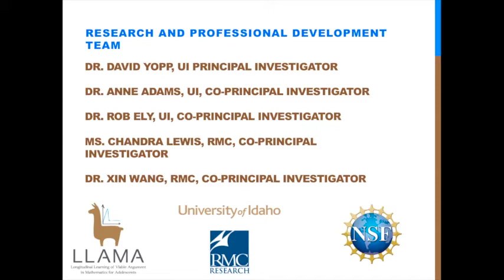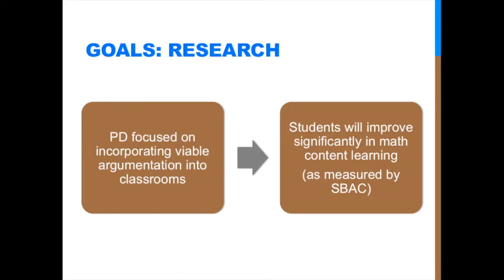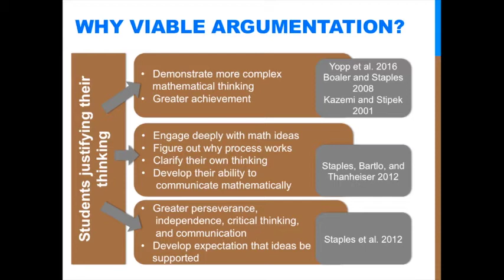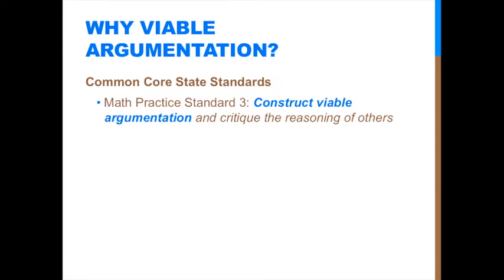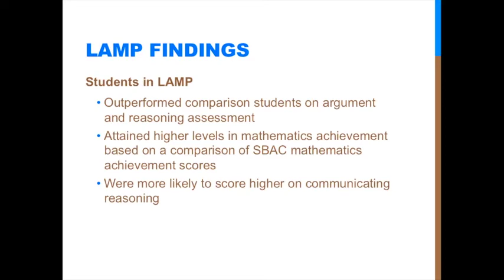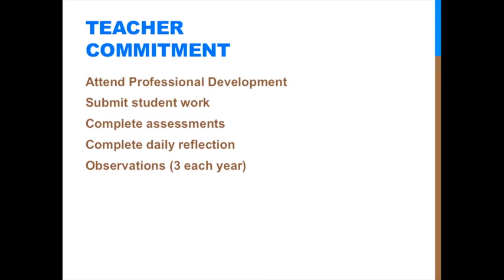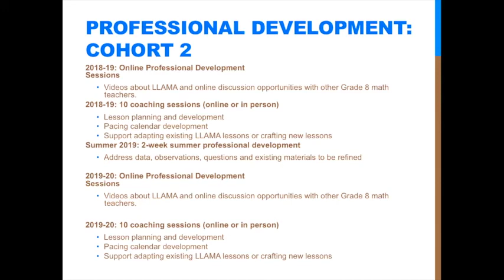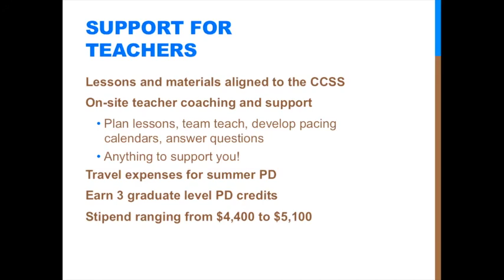LLAMA Recruitment Video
Longitudinal Learning of Viable Argument in Mathematics for Adolescents.  A four-year research study (2016–2020) investigating students' learning of reasoning and proof in eighth grade mathematics.